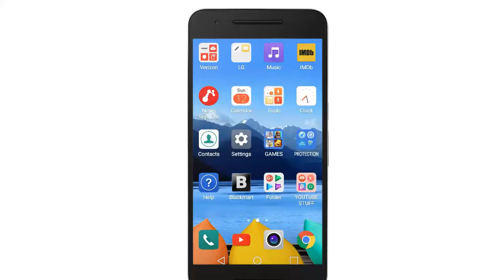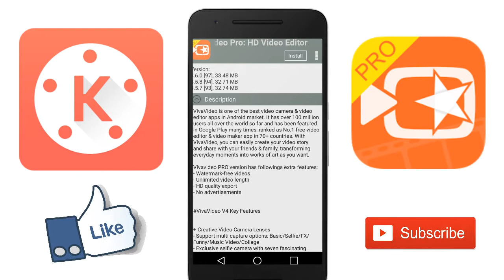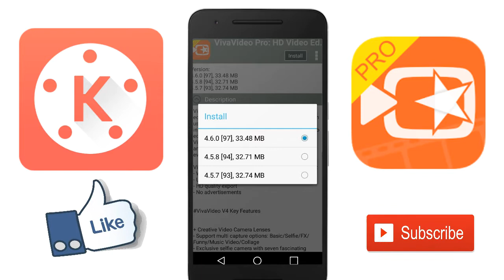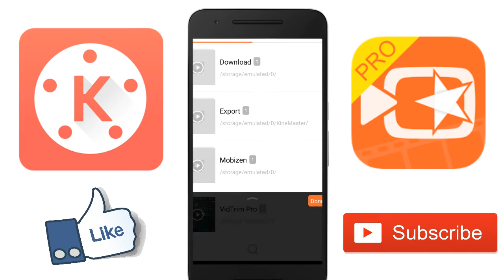HOW TO REMOVE || WATERMARK ON Viva Video and Kinemaster VIDEO EDITORS|| 100% REAL (No ROOT)